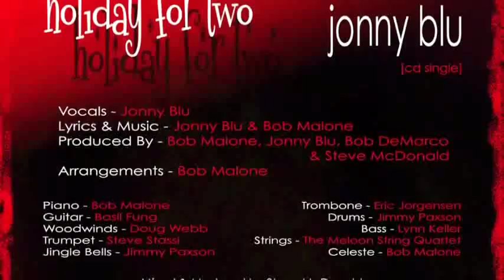♫ Jonny Blu - Holiday For Two ♫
I don't want nothin melancholy
Just a little eggnog and holly
On this holiday with you
So hurry up don't keep me waitin
I'm in the mood for celebrating
Just want a holiday for two

As long as Im with you
I dont care what we do
A cozy fire or snowflakes under the moon
Grab some candy canes and go ice fishin
As long as were together we can only win
When youre around its Christmas the whole year through Go!

Let's get away, nothing too clichÃ©
A trip to Rome for some drinks at a small cafe
We could sink our feet in some Hawaiian sand
Or drink hot cocoa with a marching band
I'll be your Santa baby so take my hand... Oh!
Chorus
(Instrumental)

Ooh, have a holly jolly!
Nothin melancholy!
Just a holly Jolly (boom)
Holiday for two!